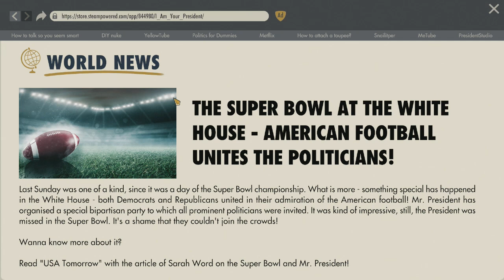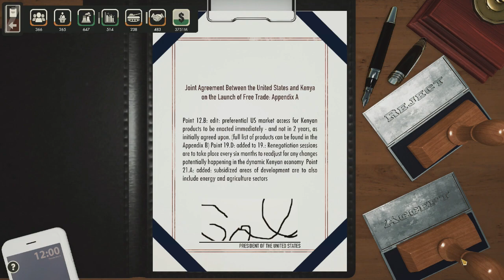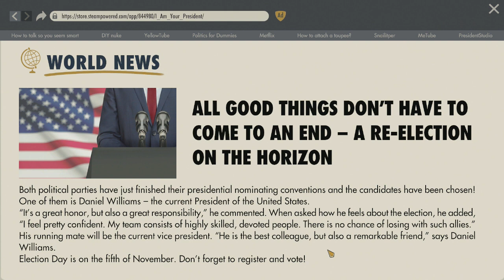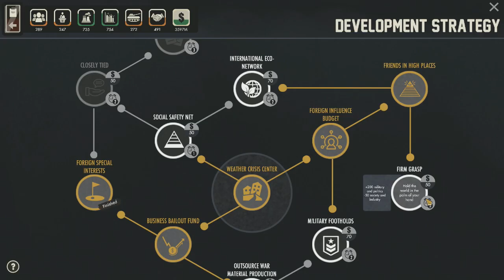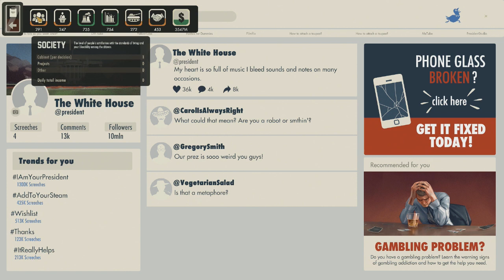The Kenya Crisis - I Am Your President - Let's Play part 6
We speedrun past the candidacy elections and make some brand new decisions based on music and international affairs.